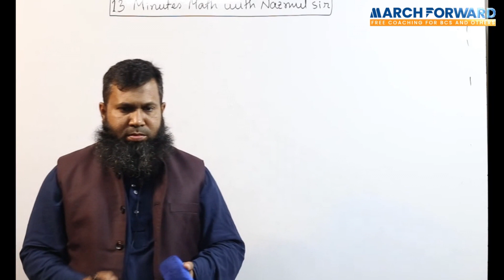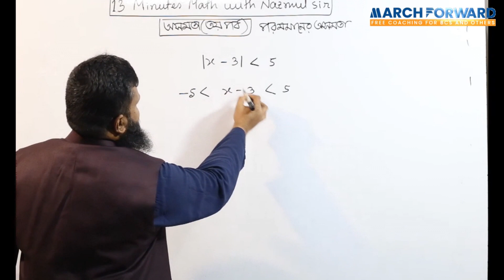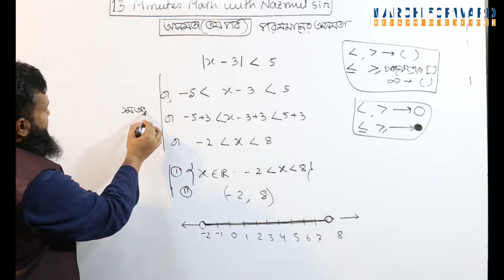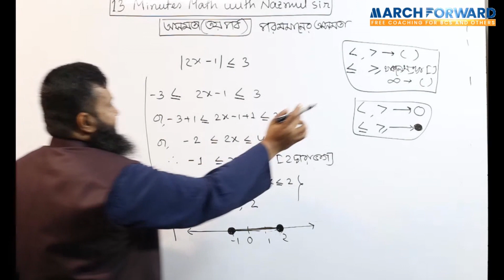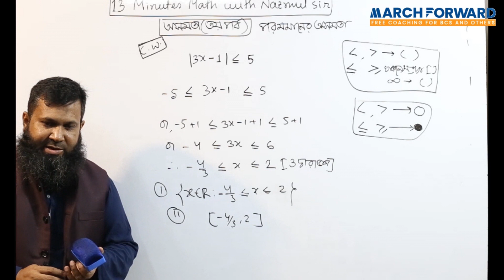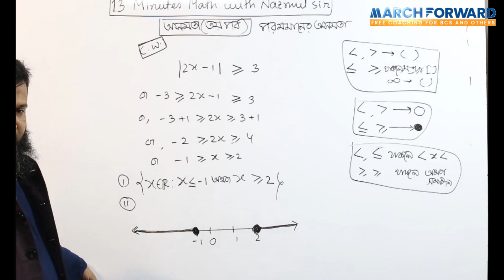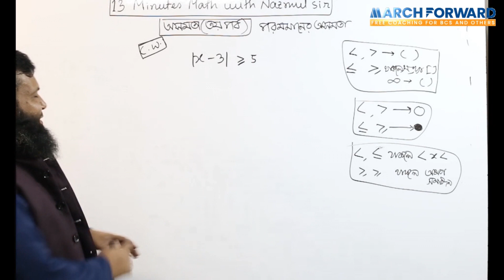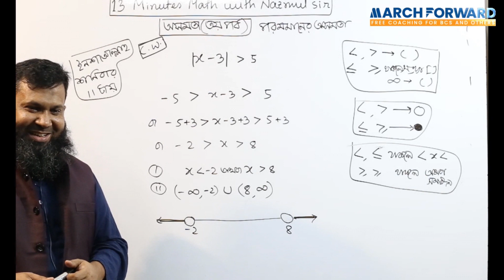13 Minutes Math With Nazmul Sir